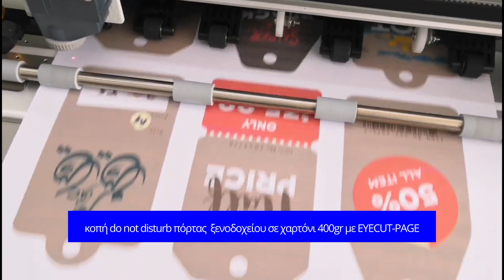κοπή do not disturb πόρτας ξενοδοχείου με χαρτόνι 400gr [master.gr]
κοπή do not disturb πόρτας  ξενοδοχείου με χαρτόνι 400gr
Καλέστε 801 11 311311